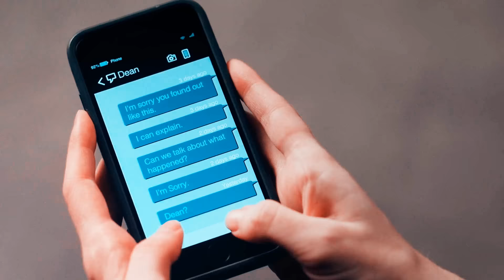Dean, Mary and John – Because of You (Song/Video Request) [AngelDove]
Characters: Dean, Mary and John

Song/Video requested by: Mikayla McDowell (and I'm pretty sure there's many more, but I can't for the life of me find others when searching the comments. :( )

Spoiler warning: Season 12 episodes have been used

Okay, So I wasn't going to do this song with John and Dean, because I actually like John and I don't see him as abusive; negligent sure, but not abusive as many seem to portray him.

 I also feel the song is more about another meaning. However, I was re-watching the episode with Mary and Dean after he finds out she's working with the British men of letters and I felt suddenly driven to use what he said about not being a child.  Mary fitted more for the first verse of the song, so I included her in the video.

If you find the song and clips don't fit, it's because at times I relied more on the dialogue because I couldn't find the inspiration for Dean and John parts due to how I see the song. (I actually love the song and have listened to it for years and so for me, it has a different meaning and it's hard to step away from what it's meant for me etc)

So I hope everyone forgives me for the nonrelated Video to lyrics clips every now and then.

Also the sound. I am totally frustrated with this computer, something feels off since I've gotten it back, I have tried new headphones, and other things but to me, it never feels right, either too loud or too quiet but to others, I ask to listen, tell me the opposite for them. So I hope you guys can forgive me if it's way too loud or way too quiet. I'll caption the video when I have slept, so if it's too quiet, the dialogue will be there.

I think I've rambled enough. so I'll just go ahead and add the usual info for software and websites now.  :P

Dean, Mary & John – Because of You

Tv Show
Software: Video Editing Magix Vegas pro 19
Software: Audio Editing Adobe Audition